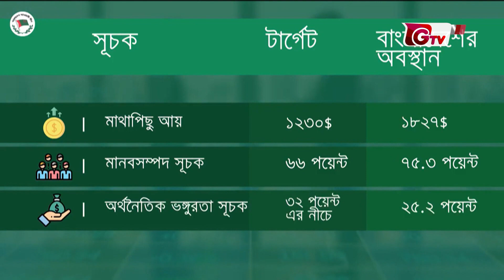প্রবাসীদের জন্য রেমিট্যান্স প্রণোদনা আড়াই শতাংশ: অর্থমন্ত্রী | Finance Minister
প্রবাসীদের জন্য রেমিট্যান্স প্রণোদনা আড়াই শতাংশ: অর্থমন্ত্রী | Finance Minister | 01Jan21